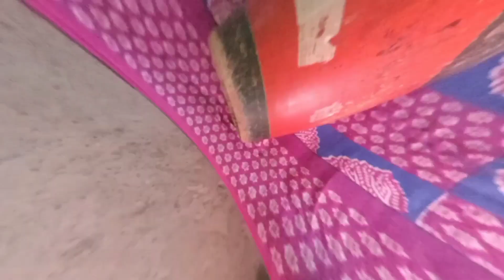bihu loi haju hoi su aru dhulor khula tu Sauk